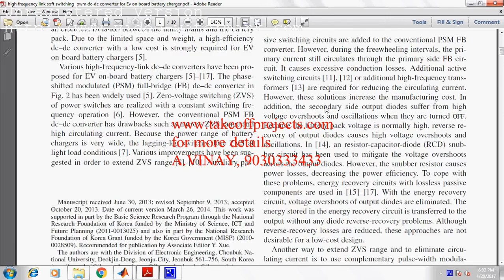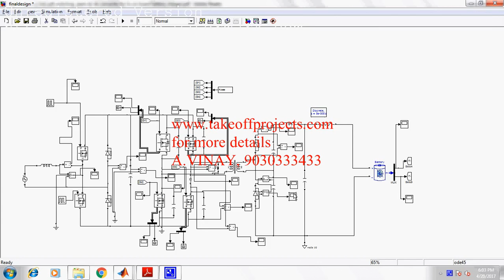High Frequency link soft switching PWM DC-DC Converter for EV On Board Battery Chargers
To get this High Frequency link soft switching PWM DC-DC Converter for EV On Board Battery Chargers project,Visit us or contact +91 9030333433